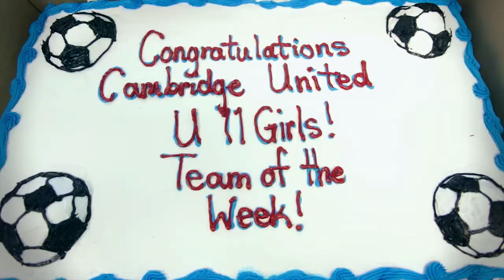2013 BMO Team of the Week - Cambridge United U11 Girls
The BMO TOTW week six winner was the Cambridge United U11 Girls from Cambridge, Ontario. Check out their branch celebration and find out what makes them winners for their community both on and off the field.

For more information on BMO Team of the Week and follow @BMOSoccer on Twitter.